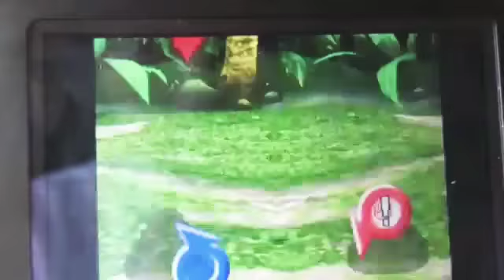甲虫王者ムシキング アオイとの大戦動画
ムシキングをつかってプレイしていく！！